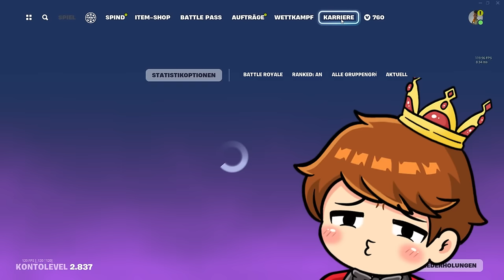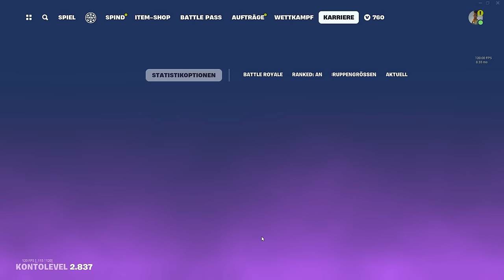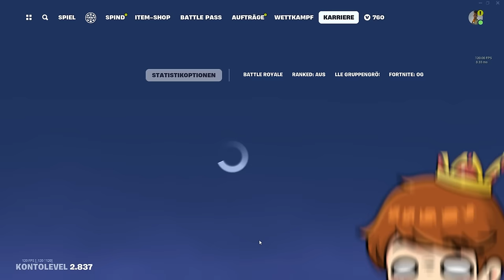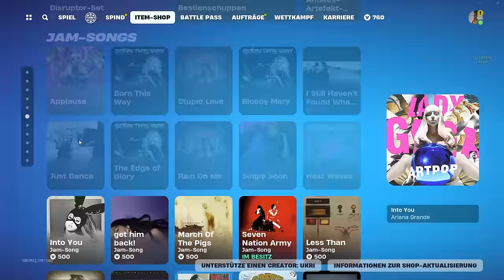Wenn ein HACKER dir GEBANNTE ITEMS schickt..